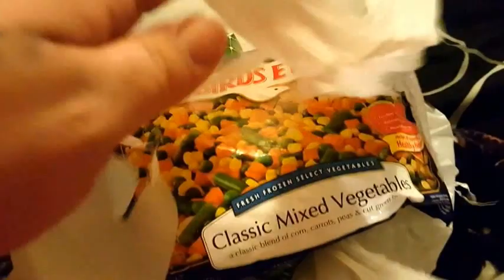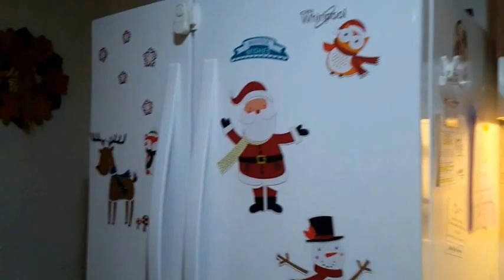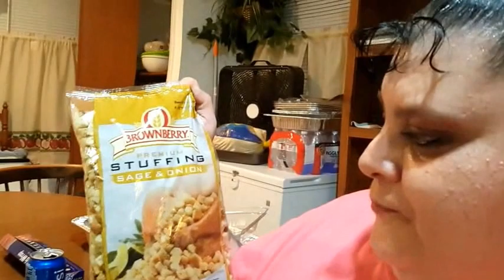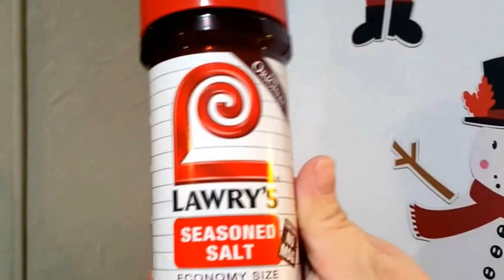~WE GOT A P.O. BOX!~ VLOG # 107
Today we were extremely busy, we had last minute shopping to get done, and we also took a Turkey Dinner Box to a family in need! Even though I did loose my job, we are still fortunate enough to be able to help another family, and we always love to help when we can. As always thank you for all your Support!!
@bonbonv77 - Periscope
Craig's Game Channel -